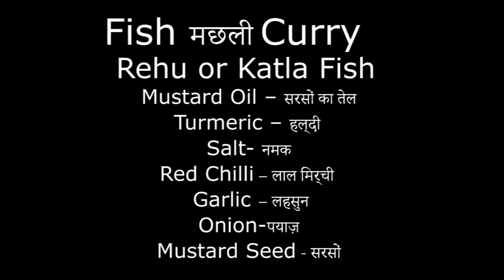Tasty Fish Curry | स्वादिष्ट मछली Curry Indian Food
Vlog India, A happening channel containing diversified elements of joy & pleasure. Ranging from Travel, Fashion, Food, Health  Adventure, Nature, Culture...etc.